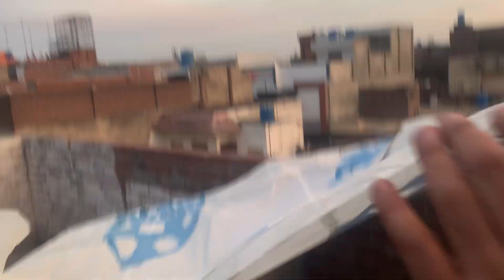Gujranwala Basant 2023 Ending Scenes || Kite flying Festival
Gujranwala Basant 2023 Ending Scenes